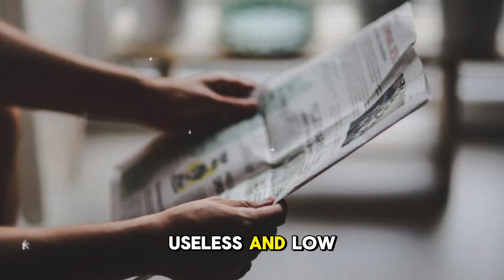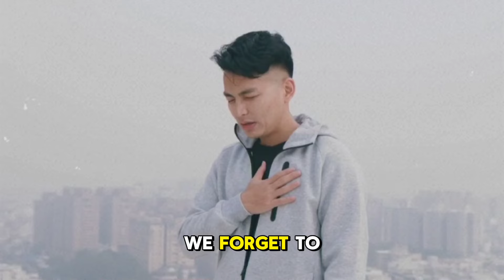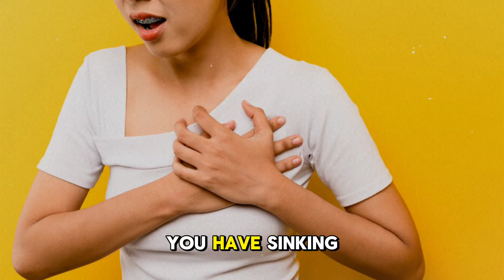⁠⁠What is the difference between Thoughts, Feelings and Emotions | Guru Pashupati Speaks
Join the 64 Day Challenge to have mastery over life.